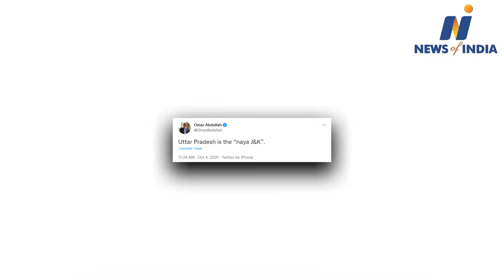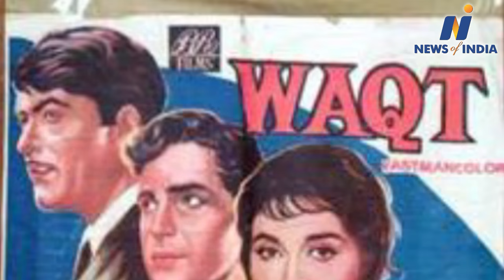Omar Abdullah described Uttar Pradesh as the new Jammu and Kashmir. Lakhimpur violence case